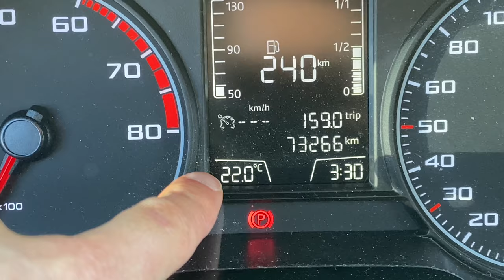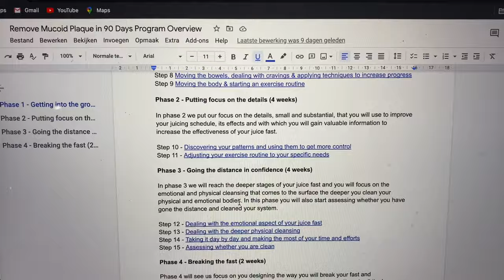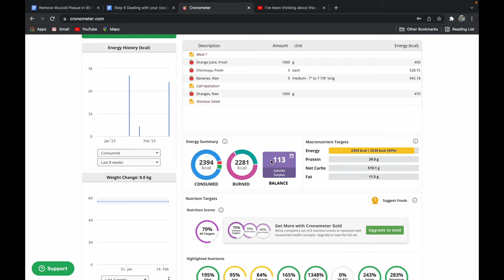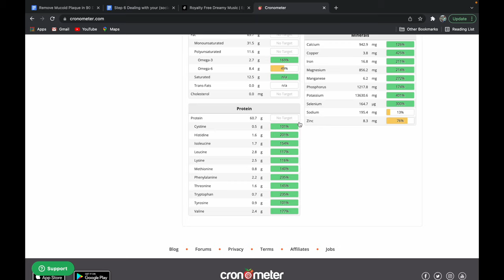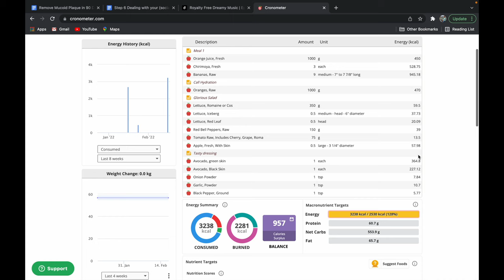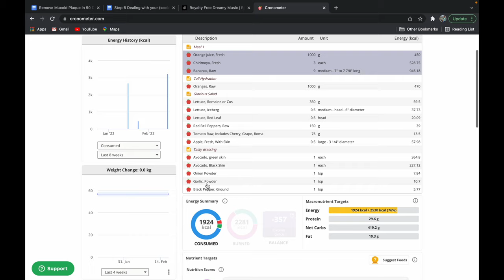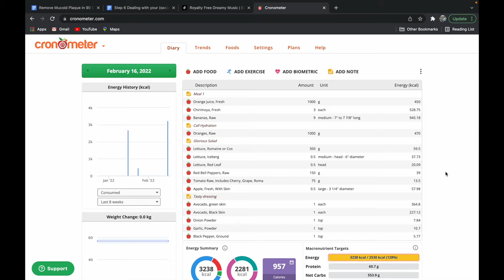3000 Raw Vegan Calories | What I Eat In A Day In Spain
Today I will show you what I eat in a day as a 5 year raw vegan in the South of Spain. Come along and see how I structure my day of eating. At the end we will do a complete nutritional breakdown too.